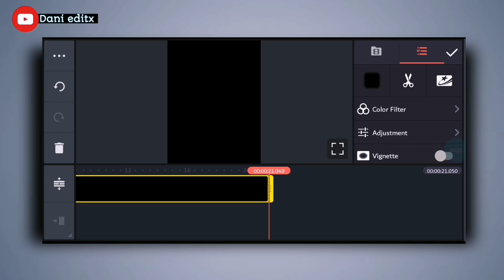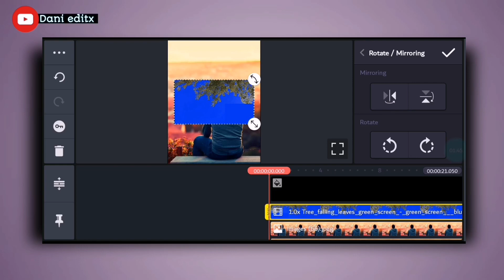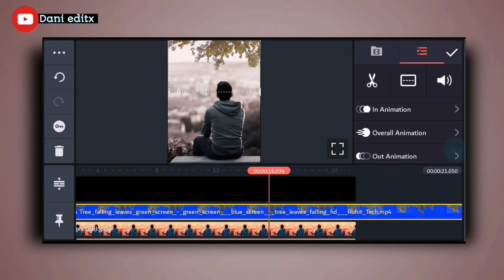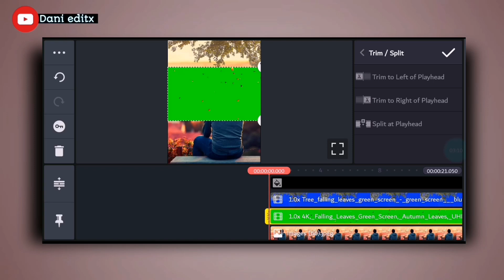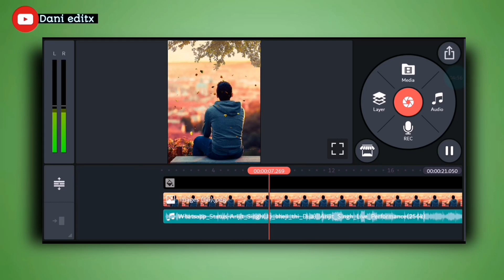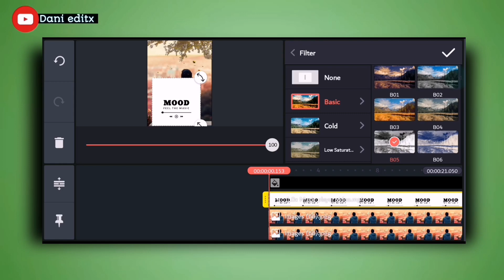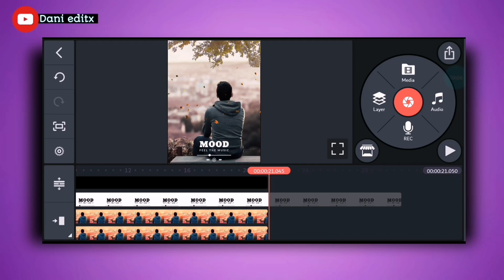Sad Whatsapp status video editing in kinemaster _ trending new style whatsapp status video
Your quarries.